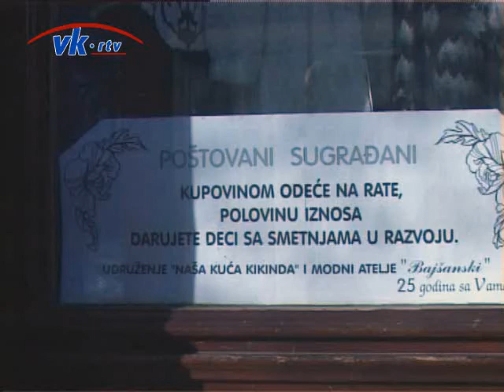Ogrni se ljubavlju - Modni atelje "Bajšanski"